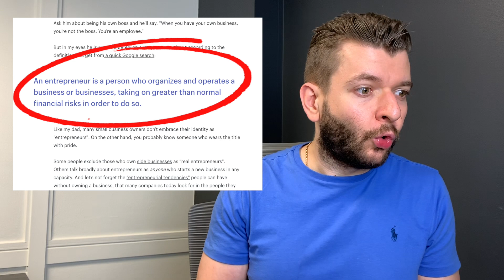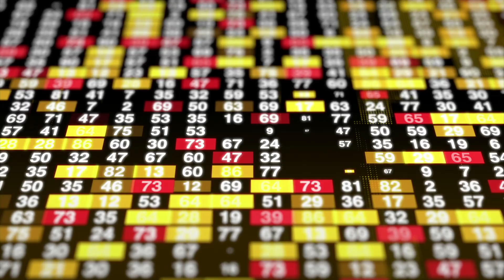This ONE Thing Kills Businesses TODAY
Hey, Rockstars!

In these troubled times, there is only one thing that really kills business.
The poison which slowly but steadily takes your CPMs, ROAS down and your business out of your hands.

And, of course, I'm going to share with you an antidote to that:
- How to ensure your business from that
- What to do if it happened to you
- How to turn it into your favor